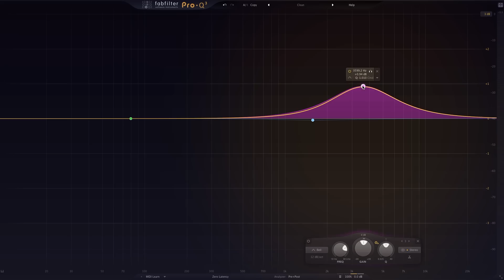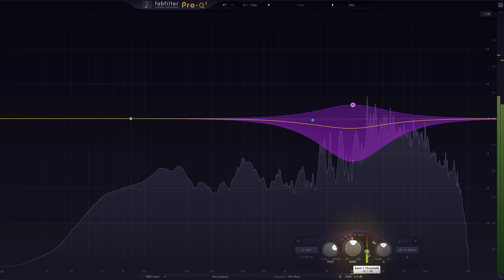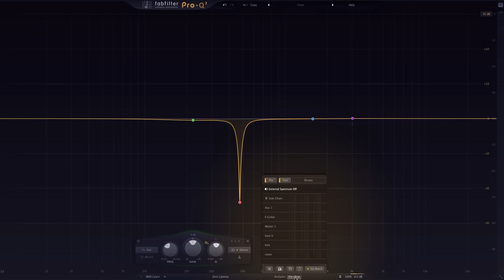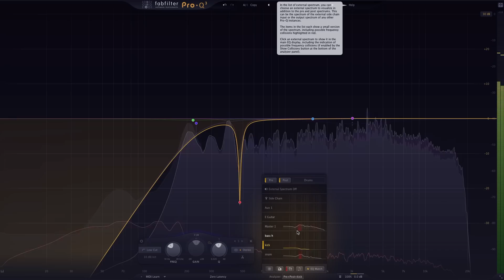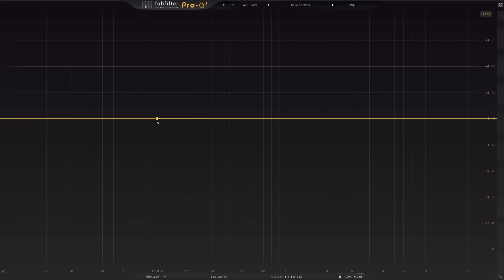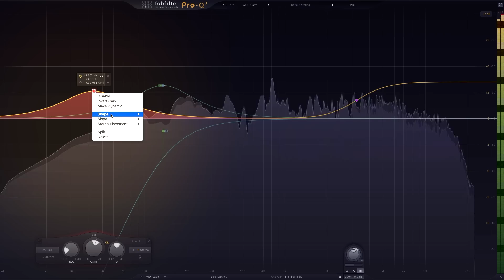Exclusive Video Review & Test Of FabFilter Pro-Q 3 EQ Plug-in - The Best EQ Just A Whole Lot Better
In this exclusive first look at FabFilter Pro-Q 3 we show you a selection of new features including, dynamic EQ, brick wall filter slopes, per band m/s, invert gain, tilt slope, Q-gain interaction and the new analyzer which displays the full EQ spectrum from other Pro-Q 3 instances in your sessions.

We also show you a handful of amazing Pro-Q 3 features that we love from the previous Pro-Q 2 version.